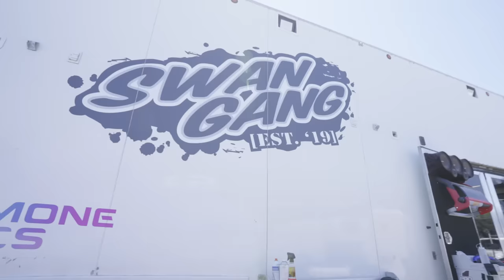VP Engine Oil with Justin Swanstrom No Prep Kings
Justin Swanstrom from Discovery Channel hit TV show No Prep Kings relies on VP Racing fuel, lubricants and cleaners to keep his insane Lexus drag car running its best.

Listen to Justin explain why along with our M1 Fuel he chooses to run  VP Traditional SAE60 Racing Oil in his high horsepower drag engines. To learn more about VP Lubricants visit VPRacingFuels.com